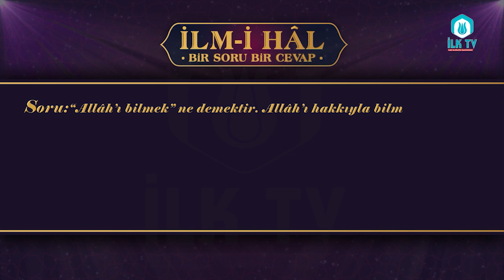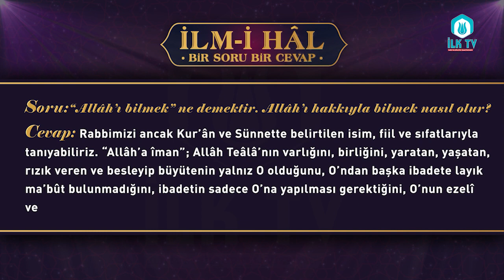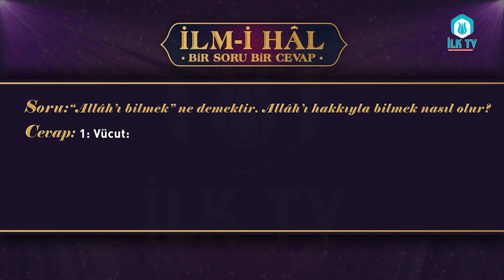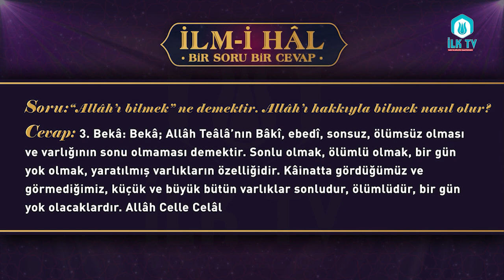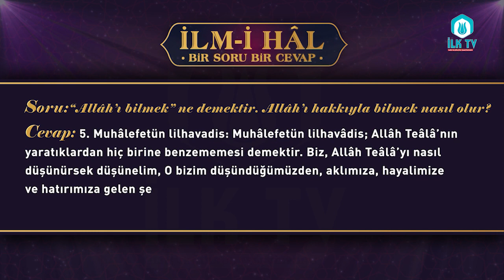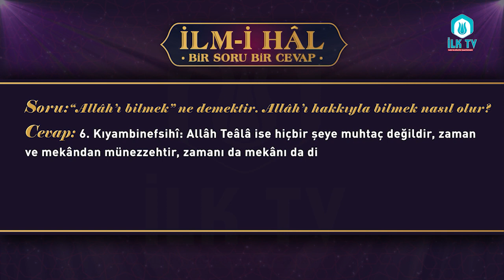Allâh'ın Zâti Sıfatları - İlm-i Hâl (Bir Soru Bir Cevap) - İLK TV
“Allâh’ı bilmek” ne demektir?
Allâh’ı hakkıyla bilmek nasıl olur?